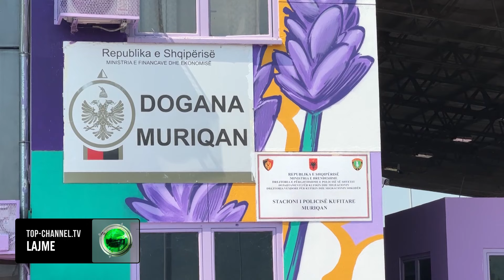Top Channel/ Turizmi patriotik/ Radhë të gjata në hyrje dhe dalje të Muriqanit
42580 persona kanë hyrë dhe kanë dalë permes pikes se kalimit kufitar të Muriqanit, në Shkodër në 48 oret e fundit. Fluksi vazhdon të jetë në rritje gjatë ketyre diteve ku me 31 korrik dhe 1 gusht mbi 12 mijë shtetas në ditë janë futur në Shqipëri. Pjesa me e madhe e tyre janë emigrant, shtetas nga Kosova dhe turistë të huaj.
Ndryshe nga vitet e kaluara, sivjet bie në sy edhe një rritje e numrit të qytetareve që dalin nga Shqipëria permes pikes se kalimit kufitar të Muriqanit. E njejta situate me rritjen e fluksit të hyrje daljeve është edhe në doganat e tjera të Hanit të Hotit, Grabomit dhe Gërcarit. Por,numri i lartë i vizitorëve ka sjëllë trafik kilometric në hyrjen e qytetit të Shkodrës. Automjetet nga qyteti, dogana e Hanit të Hotit, Muriqanit dhe pika turistike e Shirokes, bashkohën të gjitha në një rrethrrotullim dhe në uren e vjeter të Bahcallekut duke sjëllë pritje dhe rradhe.